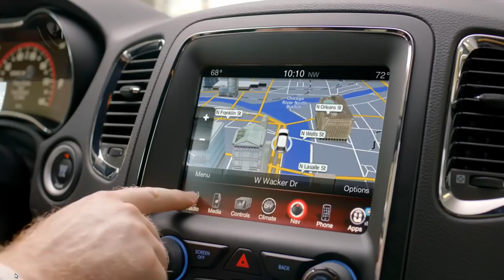Dodge Brothers history | Mopar history | upcoming Mopar reviews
A little history of the Dodge Brothers and how the word Mopar came to be and our upcoming Mopar reviews